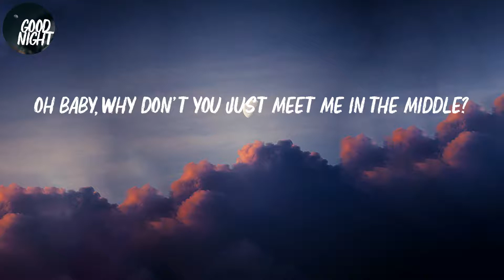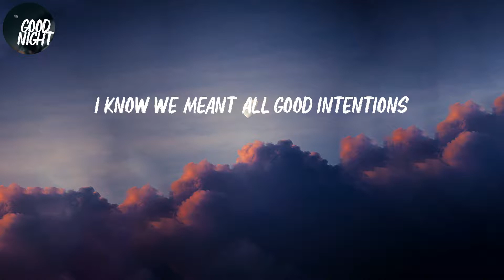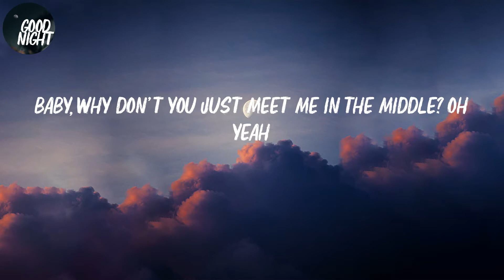The Middle - Zedd (Lyric Video)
Zedd - The Middle (Lyric Video)

Lyrics The Middle:
Take a seat right over there, sat on the stairs
Stay or leave, the cabinets are bare and I'm unaware
Of just how we got into this mess, got so aggressive
I know we meant all good intentions
Oh baby, why don't you just meet me in the middle?
Baby, why don't you just meet me in the middle?
In the middle, oh
Take a step back for a minute, into the kitchen
Floors are wet and taps are still running, dishes are broken
How did we get into this mess? Got so aggressive
I can't just let you go, oh
Regardless of my objection, oh
And it's not about my pride
I need you on my skin
Just come over, pull me in, just
Baby, why don't you just meet me in the middle? Oh Yeah
So why don't you just meet me in the middle? Oh
Baby, why don't you just meet me in the middle, baby?